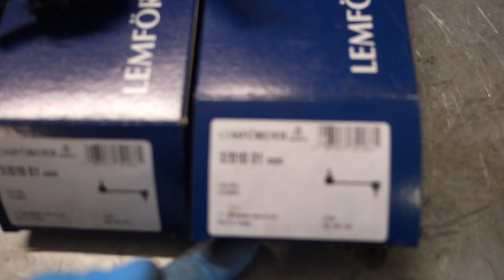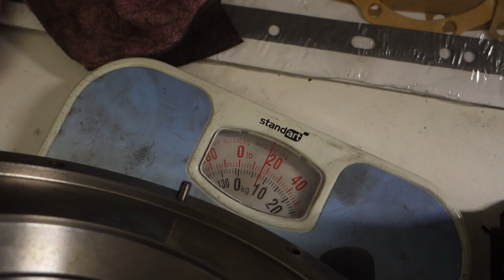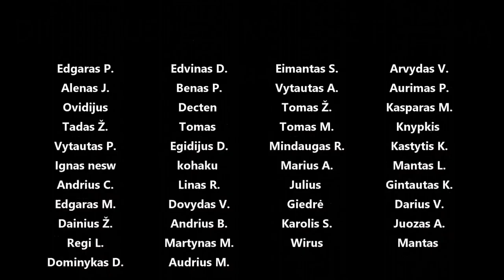E30 gauna 6 bėgių greičių dėžę - dėliojam puzlę m20 + GS6-37DZ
Panaudota muzika: The Arcade - Lofive